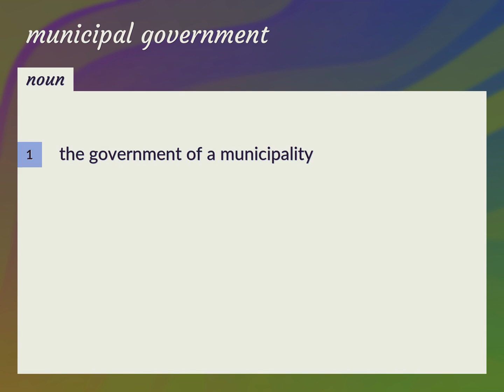Municipal government | meaning of Municipal government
What is MUNICIPAL GOVERNMENT meaning?